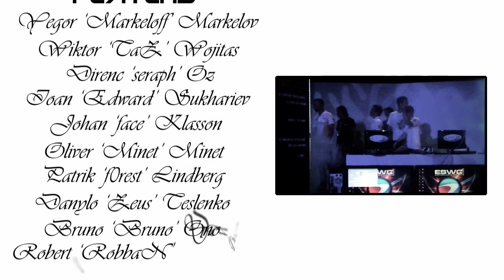ESWC Ace Movie